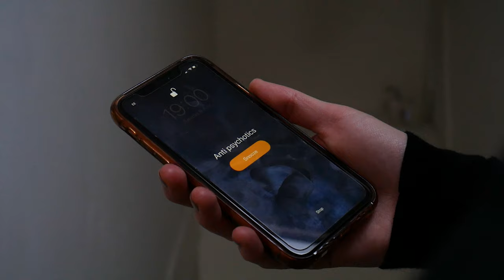ISOLATION - 1 Minute Short film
This short film was created for a competition. The Competition was called Film in 5 Days.
Rules
- Subject: Isolation in Lockdown (Coronavirus Lockdown)
- Film in your own home
- No longer than a minute ( Not including end Credits)
- No going outside( Excluding intros)
The actor Evie Alexander is included in many more projects coming up and scripts I have written, so if you enjoyed watching this, subscribe and comment if you have any feedback.
Upcoming future Film is called: PASSION
which I was hoping to release 2 months ago but due to the current pandemic, I have been unable to do so.
Again, I would love some constructive criticism or if you like it, let me know what you liked about it!
Check me out on:
Facebook: Charman Film & Photography